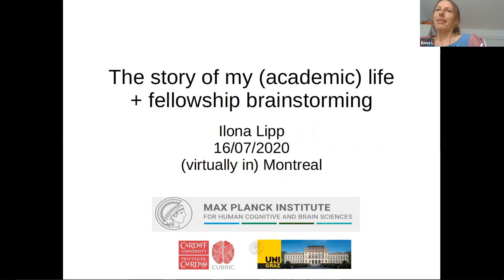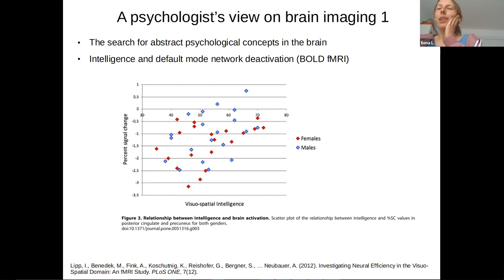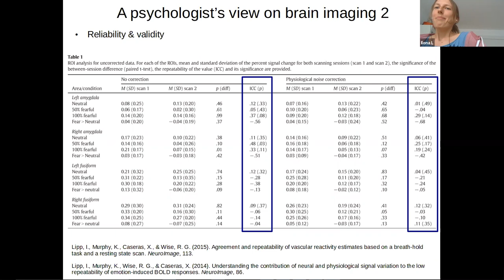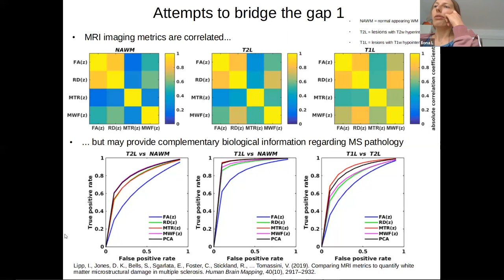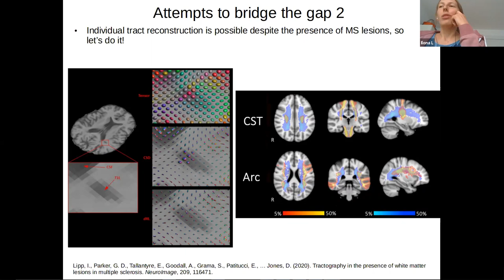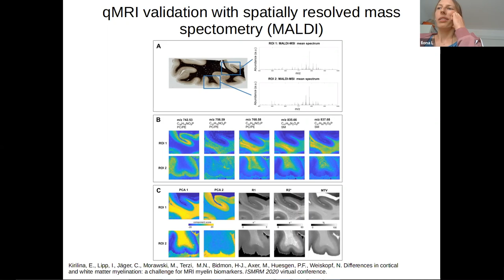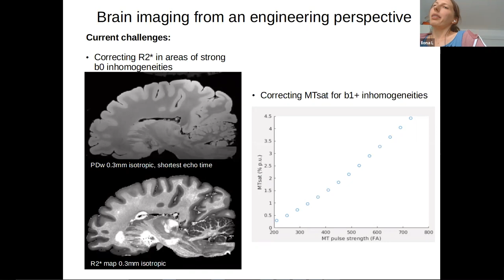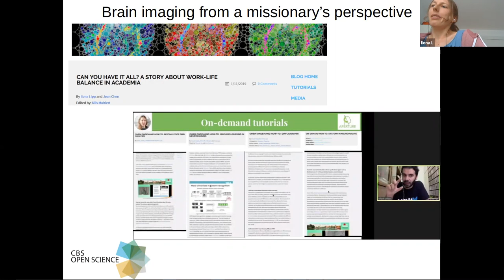Ilona Lipp - The story of my (academic) life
Presentation given by Ilona Lipp in the NeuroPoly lab meeting, Montreal, Canada, 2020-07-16.